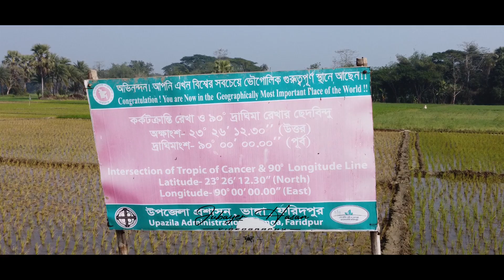পদ্মা সেতু পাড় হয়ে স্বপ্ন যাবে বাড়ি।।